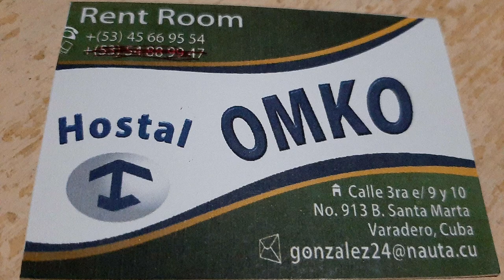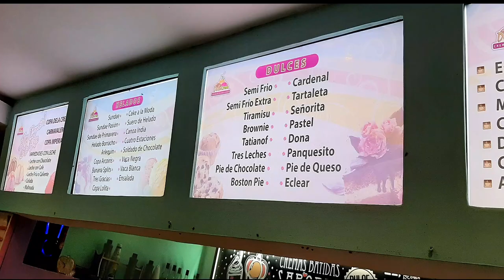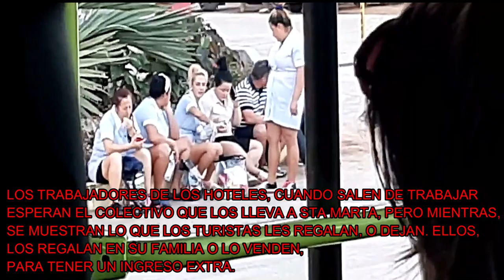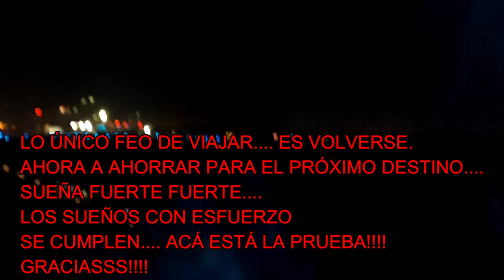CAYO STA. MARÍA Y VARADERO+ VIAJAR SOLA+ LOW COST CUBA 17 DÍAS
Bueno llegamos al fin de estos 17 días, me quedó mucho material, entrevistas, paseos, que por cumplir con lo que te sugiere el canal, achiqué todos. pero ya iré subiendo, más tranquila...
Cabo Sta. María y Varadero, realmente hermosos, pero si me decis elegía una playa. Cayo Jutias, si me decis una ciudad ...Viñales, otra. Trinidad... la gente y los paisajes lo mejor de Cuba! si se puedeeee viajar sola y a bajo costo! animate. es lo único que nos llevamos. lo que VIVIMOS!